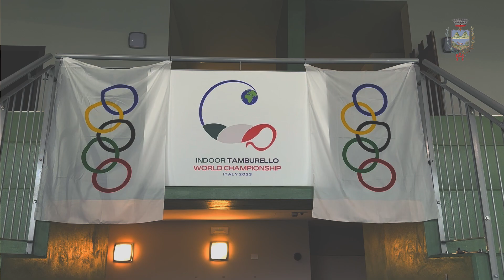I ragazzi del Benin in Italia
I ragazzi del Benin in Italia per il mondiale di PallaTamburello indoor  e ospitati nel nostro territorio hanno incontrato i bambini della Scuola tamburello. Momenti di grande emozione per tutti.